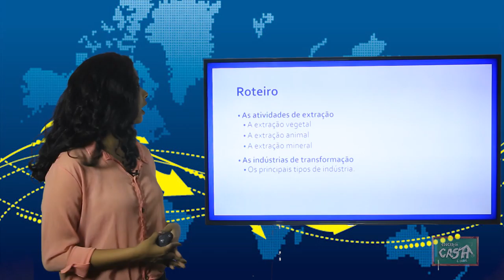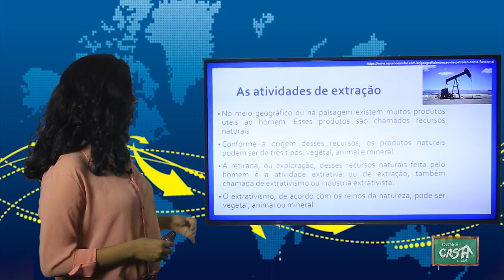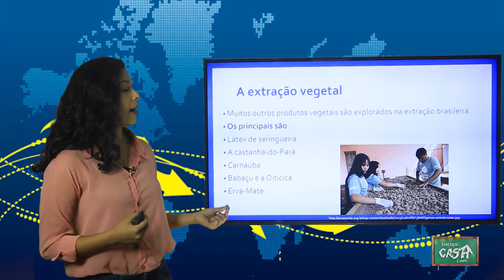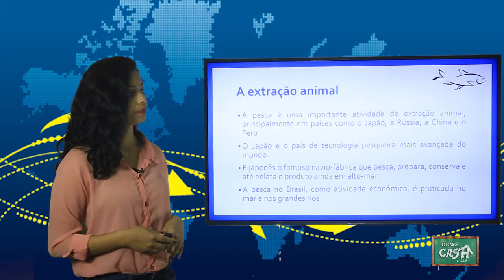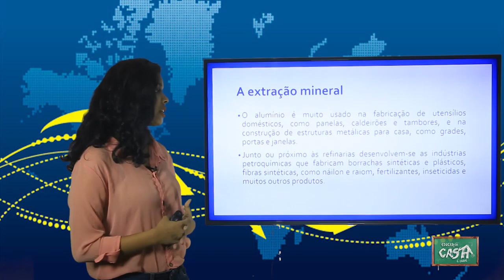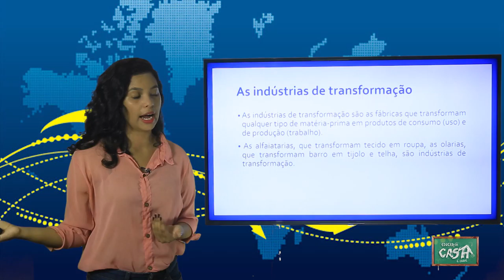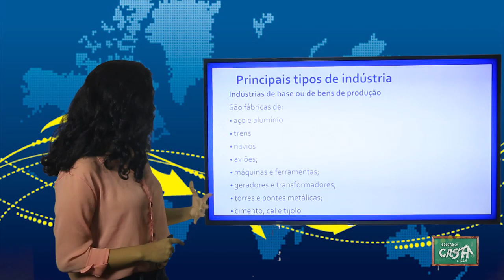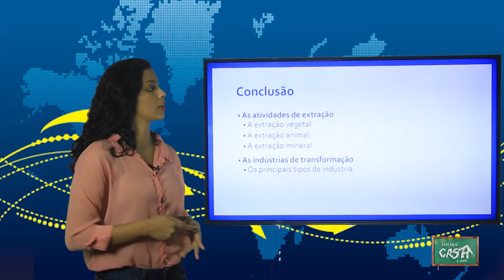6º ANO - III TRIMESTRE - GEOGRAFIA - AULA 4 - ATIVIDADES DE EXTRAÇÃO/ INDÚSTRIAS DE TRANSFORMAÇÃO